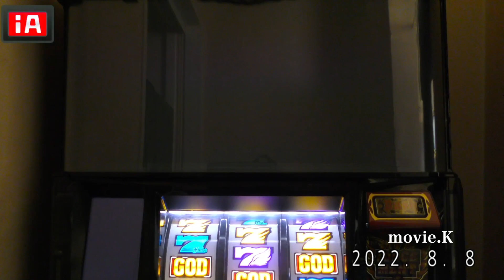これは⁉︎なかなか見れない演出ですね💦リールロック4段階🌟アナザーゴッドハーデス冥王召喚 死神冥王パチスロ設定5パチンコスロット台灣人気Slot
※私物台は７５台バジリスク絆、アナザーゴッドハーデスが2台、魔法少女まどか☆マギカ(初代)、まどマギ2、番長3が2台、サラリーマン番長(サラ番)、HEY鏡(ヘイカガミ)、政宗2、ミリオンゴッド神々の系譜Zeus、ミリオンゴッド神々の凱旋、番長2が2台(操パネルと轟パネル)アナザーゴッドポセイドン、黄門ちゃま喝、ハイスクールフリート(ハイフリ)、ガルパン、コードギアスR2、戦国無双(初代)緑ドンviva情熱南米.緑ドンviva2、赤ドン雅、バジリスク2、バジリスク3、パチンコ バジリスク弦之助の章、必殺仕事人V、秘宝伝rev、北斗の拳 転生、花のケイジ(～天を穿つ戦槍～)エヴァ勝利への願い、初代番長、初代吉宗、盗忍！剛衛門、聖闘士星矢　海王覚醒SP,鬼の城、ドンチャン祭り、リゼロ、聖闘士星矢　海皇覚醒が２台、番長A、アナザーゴッドハーデス 冥王召喚、サラ番2、ギルティークラウン,秘宝伝太陽を求める者達、初代リンかけ、まどマギ３叛逆、吉宗3，海物語沖縄(甘デジ)絆２、政宗３、ゆるは、初代秘宝伝、マジハロ５、いろはに愛姫、新吉宗、秘宝伝封じられた女神、初代銭形、初代緑ドン、初代政宗,吉宗極,ジャッカスチーム、押忍豪炎高校押忍操、牙狼